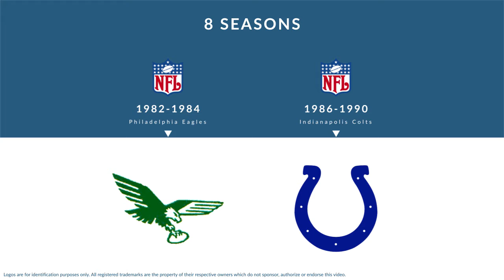Harvey Armstrong: Football Defensive Tackle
Harvey Armstrong is a former professional football defensive tackle who played for 8 seasons from 1982 to 1990.

In college, Armstrong played for Southern Methodist University in Dallas Texas.

Professionally, Armstrong played for the Philadelphia Eagles, and the Indianapolis Colts.